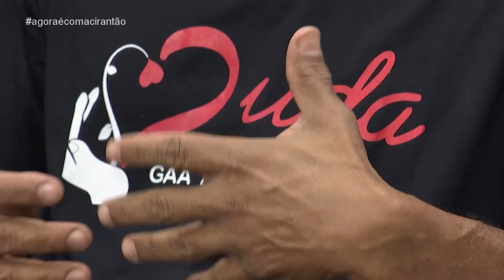Agora é com Acir Antão - Adoção - Bloco 02